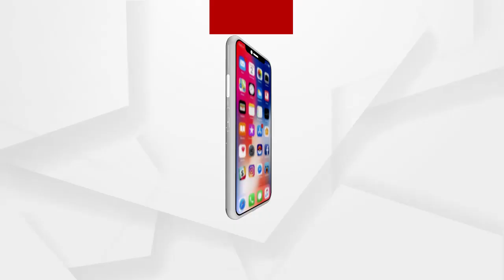ଟିକା କମ ଥିବାରୁ 12 ଜିଲ୍ଲାରେ ଟିକାକରଣ ବନ୍ଦ: ବିଜୟ ପାଣିଗ୍ରାହୀ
ଟିକା କମ ଥିବାରୁ 12 ଜିଲ୍ଲାରେ ଟିକାକରଣ ବନ୍ଦ...ଟିକା ନଆସିଲେ ଟିକାକରଣ ବିଳମ୍ୱ ହେବ: ବିଜୟ ପାଣିଗ୍ରାହୀ